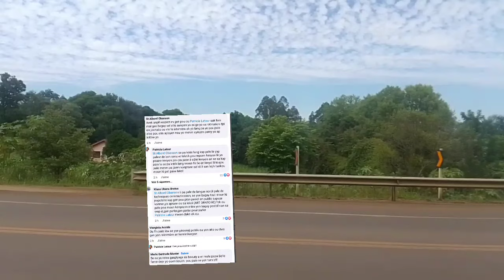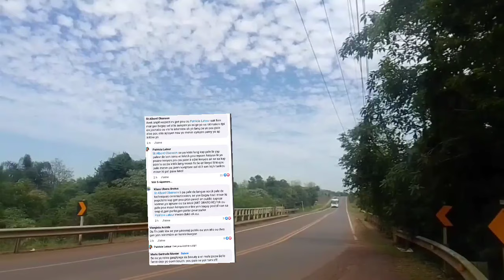Bedjine pran gro frap li Di konn pale pa vle du suksè ,Patricia voye lekol lèl pale li pa konn anyen